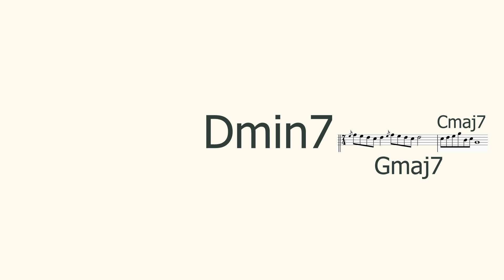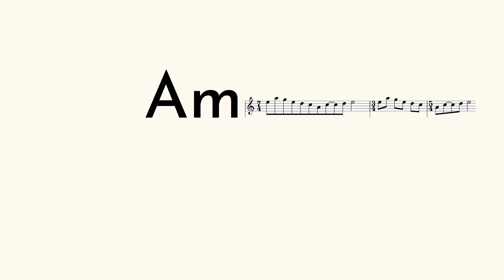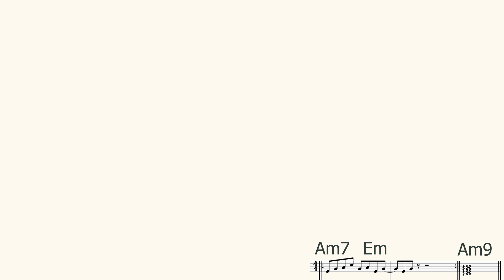One Year Ago - Messing with Tempo Changes (Piano Sheet?)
Tempo changes are not always justified, they just happen ;)
This is a piece of mine.